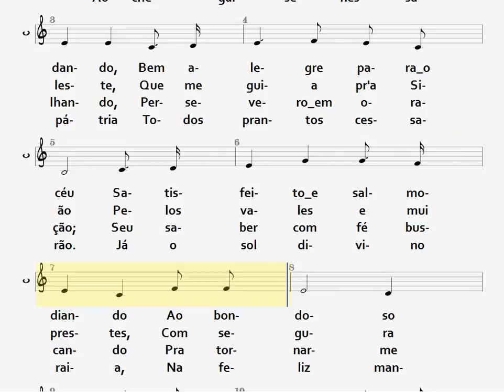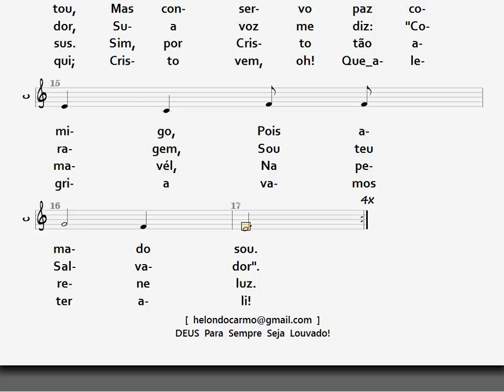213- SOBRE A TERRA VOU ANDANDO - CONTRALTO